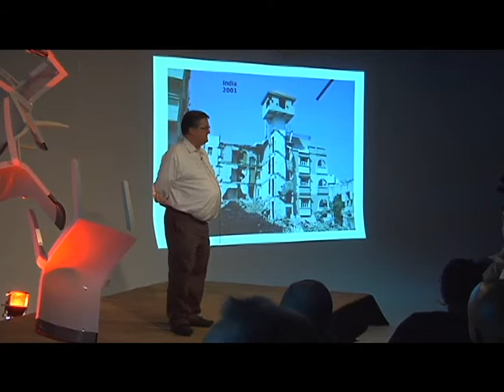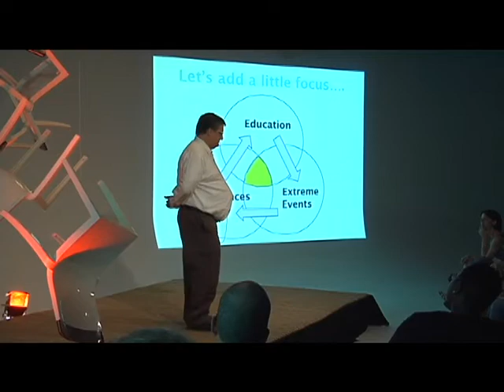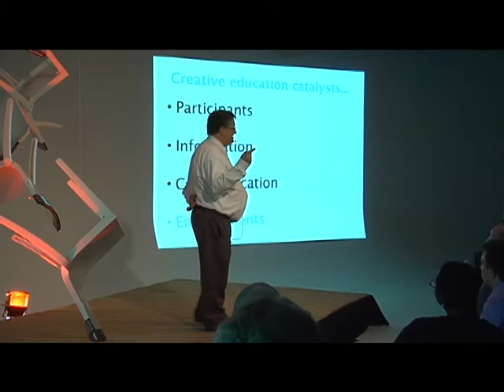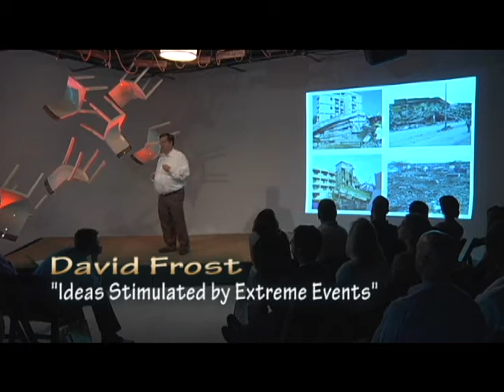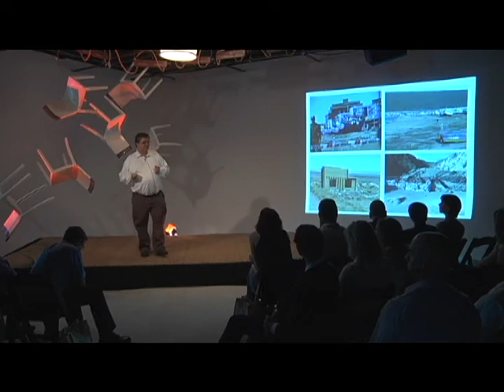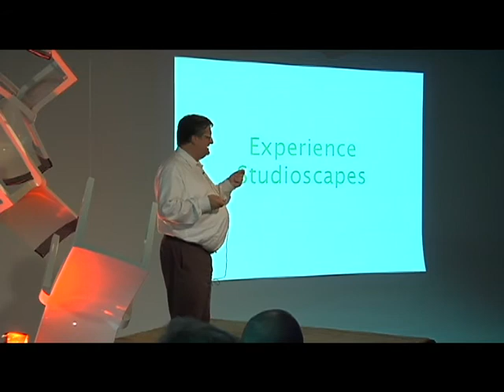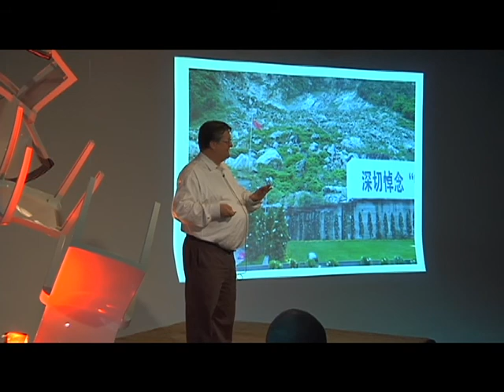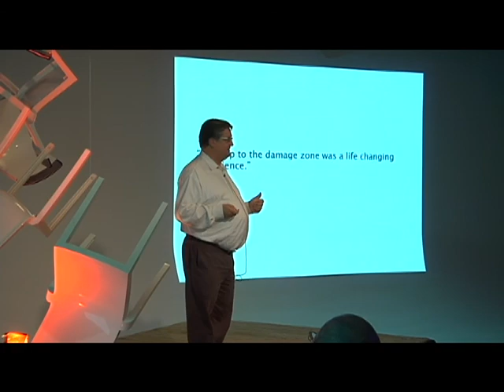TEDxCreativeCoast - David Frost - Ideas Stimulated by Extreme Events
David Frost - "Ideas Stimulated by Extreme Events"
Director of Georgia Tech, Savannah, and Professor of Civil & Environmental Engineering

Dr. David Frost is an educator, a scientist, an administrator, and an earthquake chaser.  David ties all of his experiences together holistically into a challenge for educators everywhere: enable memorable, life-changing experiences and the learning will follow.

About TEDxCreativeCoast
Savannah, Georgia - June 18th 2010
Theme: Designing Creativity
Editing provided by Nicole Calkins